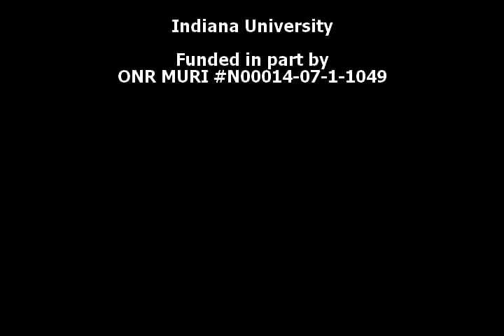Just Tell Me How to Do It! Learning Action Verbs via Natural Language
Here, the robot recognizes that it does not know the meaning of a word ("follow"), but recognizes that it is a verb and informs the operator that it does not know how to perform the requested action.  The operator explains the meaning, and the robot carries out the task.